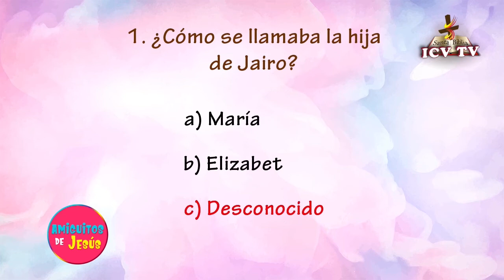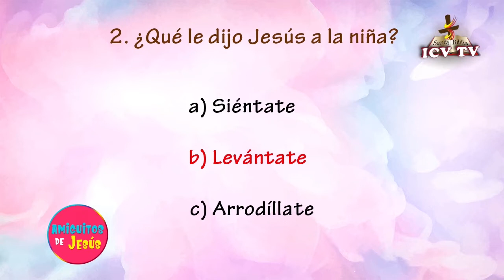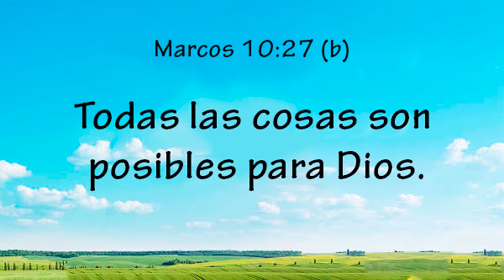EL MILAGRO DE LA VIDA - PROGRAMA INFANTIL "AMIGUITOS DE JESÚS"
PROGRAMA INFANTIL "AMIGUITOS DE JESÚS"
TEMA: EL MILAGRO DE LA VIDA